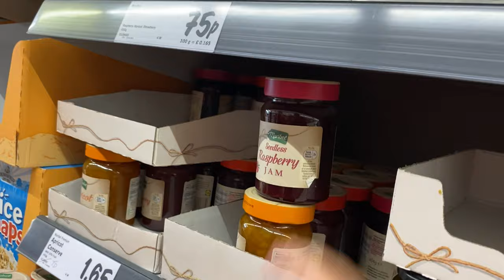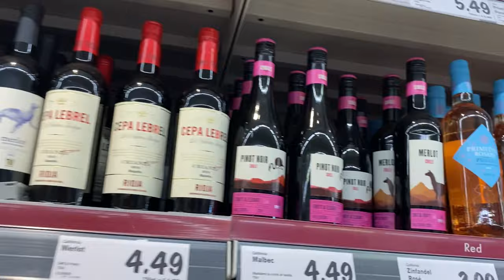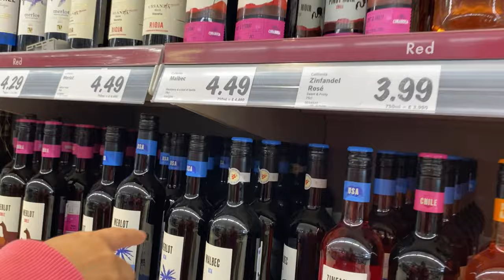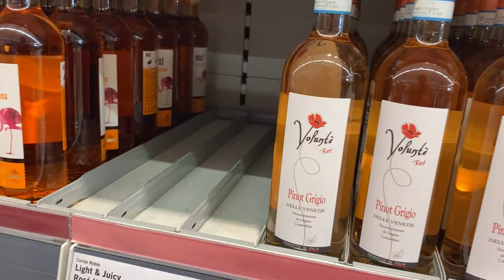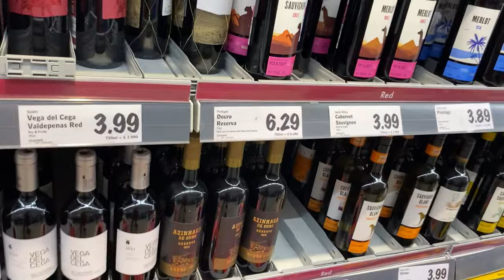LIDL SHOPPING | WE MISSED OUT ON TUNA OFFER 😩